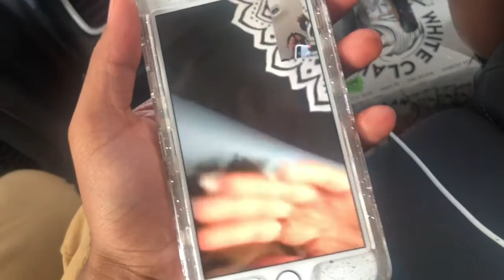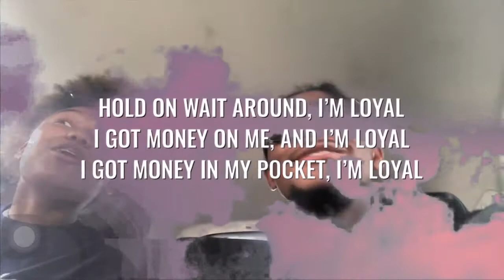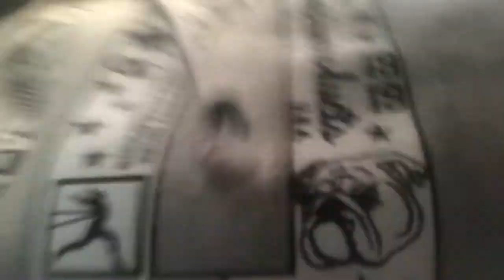VLOG 3: I ALMOST WRECKED THE CAR!